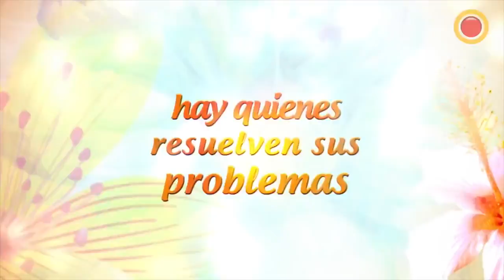Trailer oficial de la serie 'La Cacica' De CaracolTV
Nueva Serie De Caracol Televisión Protagonizada Por Viña Machado